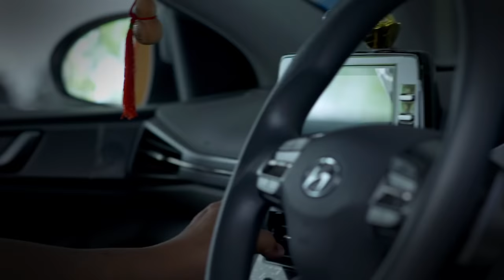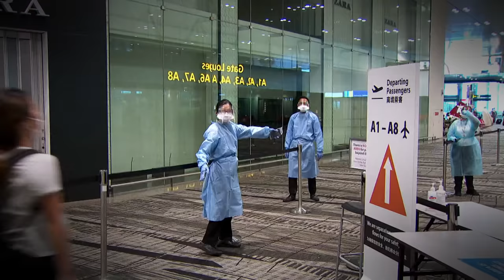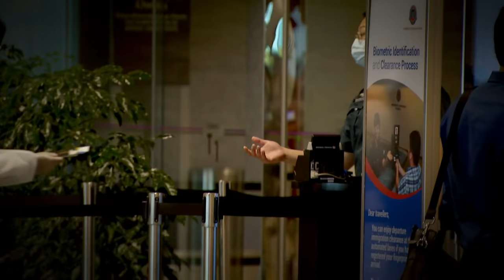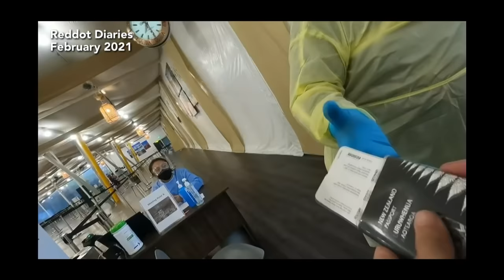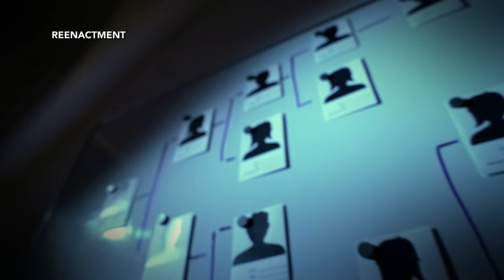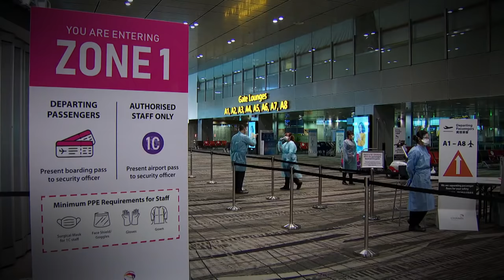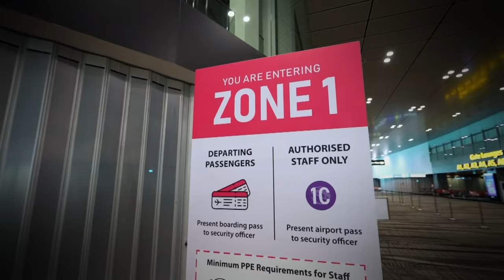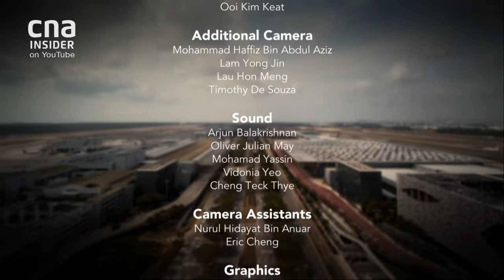How Singapore Is Keeping Open Amid Global Pandemic | Pandemic Borders - Part 2 | COVID-19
Changi Airport, once one of the world’s busiest aviation hubs, is now a shadow of its former self. The threat of COVID-19, has forced the airport to close its terminals to the general public. Yet beyond the public eye, hundreds of thousands of passengers continue to pass through the airport – keeping vital parts of Singapore’s globally connected economy pulsing along.

CNA goes behind closed doors to see how the aviation hub is being kept open under the constant threat of COVID-19, and to understand how keeping the airport running is critical to a whole host of economic activities from construction to international shipping.

About the show: In a city-state built on trade, global border closures trigger a battle for survival. Witness the unseen struggle to keep people and goods flowing through Singapore, while keeping the community safe.